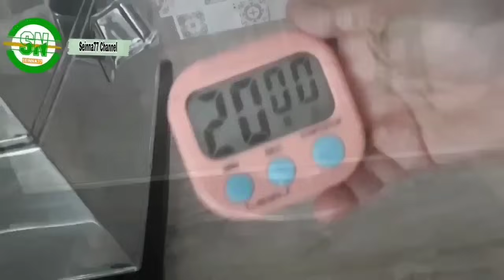4 Resep Bolu Gulung Kukus 2 Metode Super Lembut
Takaran sendok makan : Tidak munjung

~ 1 sdm : 15 g Gula pasir
~ 1 sdm : 10 g Tepung terigu
~ 1 sdm :   5 g Coklat bubuk
~ 1 sdm : 15 g Margarin sebelum cair
~ 1 Telur : 65- 70 g / Butir

~ Loyang uk 22 x 22 x 4 cm

RESEP 1 :

■ Bolu Gulung Pandan ■
Resep.by.Seinna77

Bahan :
●3 Butir : Telur uk sedang kebesar
●65 g : Gula pasir
●90 g : Tepung terigu pro rendah/sedang
●1 sdt : Cake emulsifier SP/TBM
●1 sdt : Pasta vanila
●40 g/3 sdm : Kental manis
●75 g : Margarin cair

~ Butter cream
~ Keju cheddar parut
~ Kertas roti

RESEP 2 :

■ Bolu Gulung Coklat ■
Resep by.Seinna77

●3 Butir : Telur uk sedang cenderung kebesar
●85 g : Gula pasir
●80 g : Tepung Terigu pro rendah/sedang
●15 g : Coklat bubuk ( Hitam )
●25 g : Susu bubuk ( 1 sachet )
●1 sdt : Cake emulsifier SP
●85 g : Màrgarin cair

~ Butter cream
~ Coklat tabur meises
~ Kertas roti

RESEP 3 :

■ Bolu Gulung Rainbow■
Resep By.Seinna77

Bahan :
● 80 g : Gula pasir
● 1 Sdt : Cake Emulsifier
● 1/2 sdt : Pasta Vanila
● 1 Sachet/3 sdm : Susu Kental manis
● 80 g : Tepung terigu pro sedang
● 1/4 sdt : Baking powder
● 75 g : Margarin lalu cairkan

Bahan lain
~ Butter Cream
atau Selai
~Kertas roti/baking paper

RESEP 4 :

■ Bolu Gulung Batik ■
Resep By.Seinna77

Bahan :
● 1 Sdt : Emulsifier SP/TBM/Ovalet
● 65 ml/1 sachet :Santan kental Kara
● 1/4 Sdt : Baking powder DA atau 1/2 sdt Baking powder biasa
● 70 g : Margarin cair
● 1/4 Sdt : Pasta coklat

~Selai strawberry secukupnya
~ Kertas roti warna abu2 secukupnya
~ Plastik segitiga : 1 saja

Selamat mencoba
Happy Baking